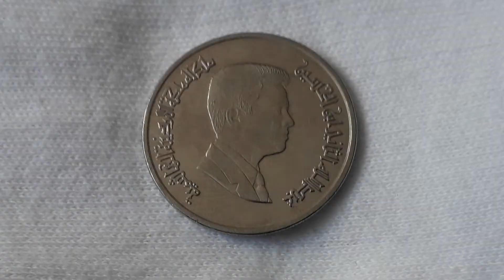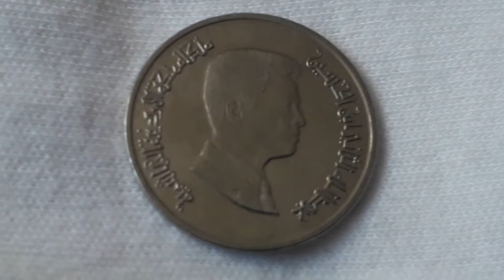5 Piastres Jordan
Obverse  : Portrait of King Abdullah II ibn al-Hussein facing right.
Reverse   : Lattice design featuring the Eastern Arabic numeral for '5', state name in English, denomination in both Arabic and English, year of issue in Grerorian and Hijri calendar years.